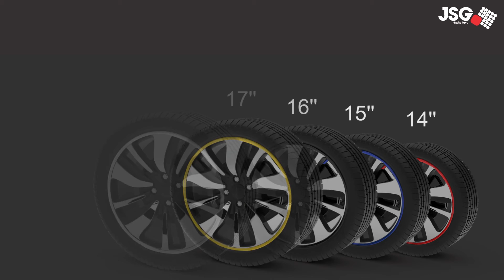Alloy Wheel Protector for Car - A Invention to Change the Life of Alloy Wheels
Protection is always better, no matter it is for our life or alloy wheel of our car. Our rings provides protection to alloy wheels of your car, so you can drive safe and secure. Not just safety and security, these rings also give a awesome look to your car.